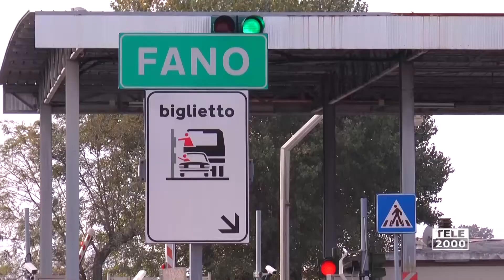Complanare Fano - Pesaro: interrogazione in consiglio regionale di Marta Ruggeri